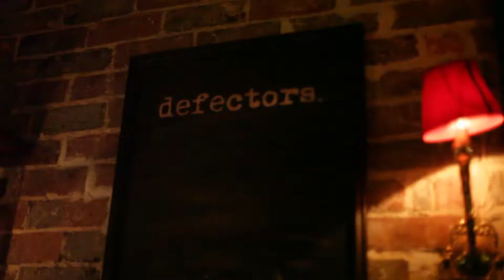Davey Craddock - I Knew You Would - Beaufort St Songwriters Club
DAVEY CRADDOCK
Track title: I Knew You Would
Live at the Beaufort St Songwriters Club
Thurs Mar 19, 2015

Beaufort St Songwriters Club happens every Thursday in Defectors bar above the Flying Scotsman in Mt Lawley.

Filmed by Nicole Clissa
Edited by Mark Neal
Beige Productions